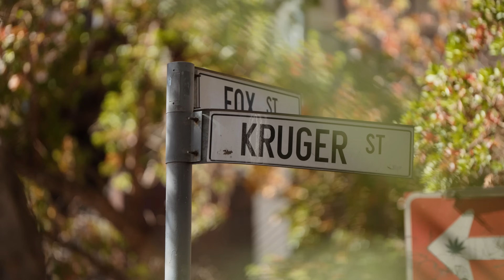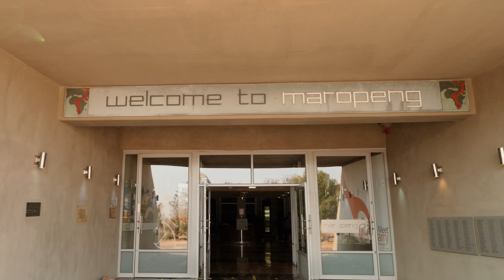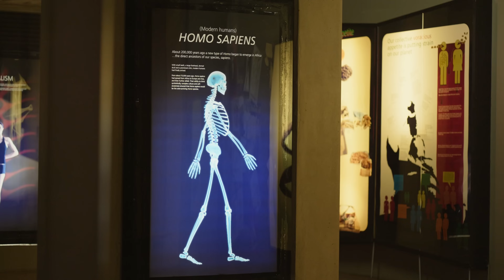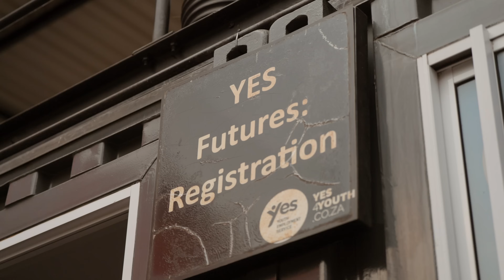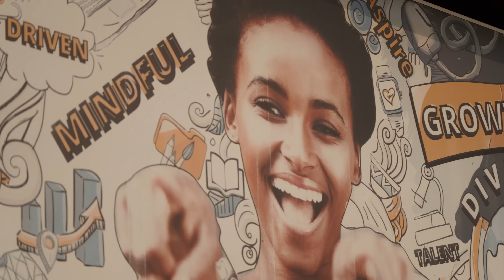Using AI to balance preservation and innovation in South Africa | Cloud Cultures by Microsoft Azure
Cloud Cultures explores what happens when technology and culture converge. Discover how rich history and tradition form the foundation for innovation and learn how business and IT leaders are using cloud technology to improve the world around them. These stories show firsthand how technology and tradition combine to form cloud cultures. In this episode, we travel to South Africa to learn how people are using cloud and AI technology to nurture a diverse range of ecosystems, balancing preservation with innovation to forge a path to collective growth.

0:00 – 1:40 – Introduction
1:41 - 4:36 – Corey meets co-host, Hluma Magodla, Senior Account Technology Strategist Microsoft
4:37 - 8:46 – Lelapa AI | Using AI to connect people and expand information access through language preservation
8:47 - 12:07 – Youth Employment Service (YES) South Africa | Gaining efficiencies and building new learning paths to help create the next generation of innovators
12:08 - 17:16 – Peace Parks Foundation | Protecting animals and natural ecosystems using cloud and AI
17:17 - 19:59 – Recap | Reflecting on South Africa's cloud culture